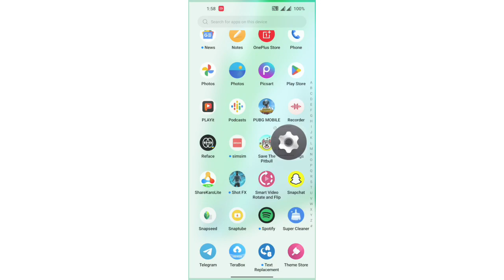mobile setting Android version ke ko check kaise kare OnePlus Ace Racing, OnePlus setting OnePlus A